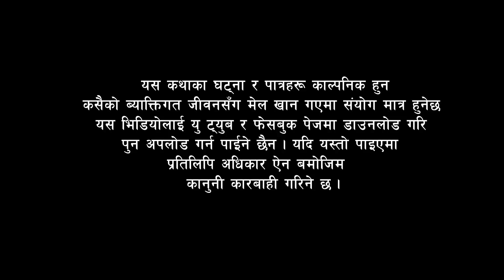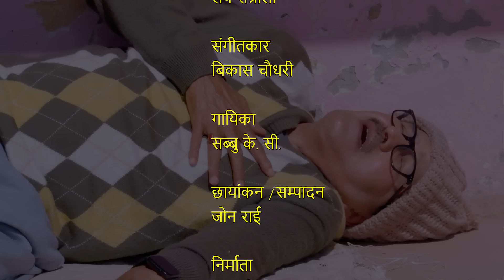सहारा भाग २ || Sahara || Epi-02 || Pragya Joshi, RJ Singh, Saroj Dahal Purnima Gm||December 18, 2022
Sahara
                  सहारा
Writer/Directer: Saroj Dahal
Producer: Pragya Joshi
Cinemetography/Editor/Color: John Chamling Rai
Lyrics: Laya Sangraula
Singer: Sabbu KC
Make up: Priya Nagarkoti
Light: Bikash RB

Artist: Laya Sangraula, Pragya Joshi, RJ Singh, Saroj Dahal, Rachana Poudel, , Muna Bhandari, Seema Dahal, Anita Uprety, Kishor Pandey, Dev Maharjan, Bishnu Dhakal,  Bikash Lama
Introducing: Purnima Gm
Child Artist: Shreeyanka Dahal, Ganesh Gm

 यस च्यानल मा रहेका गीत, संगीत तथा Video हरु कपि, Download गरी अन्य Channel मा upload गरेको पाएमा प्रचलित कानुन बमोजिम कडा भन्दा कडा कारबाही गरिनेछ ।सहारा भाग १ || Sahara || Epi-01 || Pragya Joshi, RJ Singh, Saroj Dahal Purnima Gm||December 11, 2022